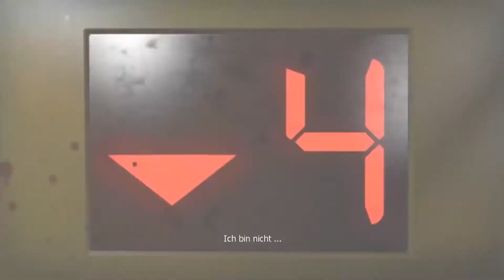Lets Play Left4Dead2 [Deutsch / German] HD+ #006 - Gibst du mir ein Medipack?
Left4Dead2 Kampagne

Kampagne: Infektionszentrum
Kapitel: Das Einkaufszentrum

Spieler: SinLog, Waldfredi und FreakZone

Wenn euch das Video gefallen hat, freuen wir uns natürlich über jeden Daumen, jede Rückmeldung und natürlich jedes Abo. Also lasst gerne Kommentare da und teilt das Video mit euren Freunden damit wir mit euch zusammen eine tolle Zeit erleben können :)